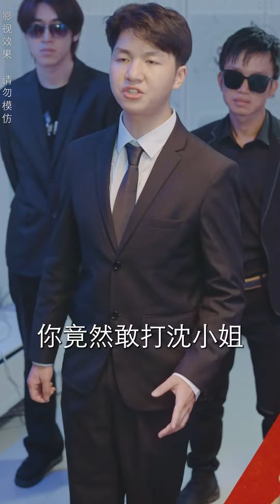灰姑娘遭受眾人屈辱，不料其真實身份竟是第一集團總裁，結局令人大快人心！冰甜劇場 我的豪門傻妻25~34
“我們的短劇是為了為觀眾提供娛樂，完全遵守平台的使用政策。” 灰姑娘遭受眾人屈辱，不料其真實身份竟是第一集團總裁，結局令人大快人心！冰甜劇場 我的豪門傻妻25~34
哈嘍大家好